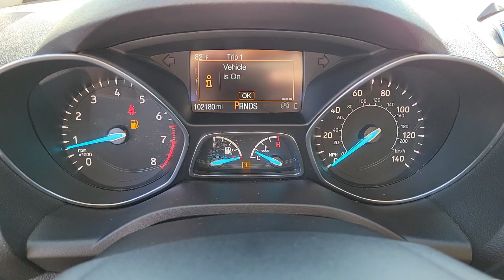Used 2019 Ford Escape SE Las Vegas, Bullhead City, St. George, Havasu, Pahrump, NV P12722A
Ingot Silver Metallic Used 2019 Ford Escape SE available in Las Vegas, Nevada at Friendly Ford. Servicing the Bullhead City, St. George, Havasu, Pahrump, NV area.

Friendly Ford
660 N Decatur Blvd

Ingot Silver Metallic SE 4WD 4WD.brbrWelcome to Friendly Ford! Located in Las Vegas, NV, Friendly Ford is proud to be one of the premier dealerships in the area. 22/28 City/Highway MPG